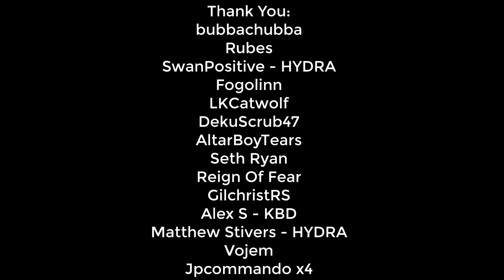Loot From 10 Hours Of Waterfiends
THANK YOU --- TO THE CHANNEL MEMBERS:
Jpcommando
bubbachubba
Rubes
SwanPositive --- HYDRA! Thank you so much.
Str8outtheshop --- KBD!!!
Fogolinn
LKCatwolf
DekuScrub47
AltarBoyTears
Seth Ryan
Reign Of Fear
GilchristRS
Alex S --- KBD!!!
Matthew Stivers --- HYDRA! Thank you so much.
Vojem

SPECS BELOW!
Intel Iron 1
Case:
Additional Case Fans:
6x Ironside RGB Fans
Internal Lighting:
Ironside RGB LED Strip
Wiring:
Advanced Pro Wiring - Individually Sleeved Cables (Midnight Black)
Processor:
CPU Cooling:
Thermal Compound:
Ironside Certified Thermal Compound
Motherboard:
Z390 Chipset
Memory:
64GB (4x16GB) DDR4
M.2 Storage:
Primary Hard Drive:
240GB Ironside Certified SSD
Secondary Hard Drive:
Optical Drive:
No Optical Drive
Graphics Card:
Power Supply:
850 Watt 80 Plus Gold
Capture Card:
No Capture Card
Sound Card:
Integrated HD Audio
Networking:
Internal Wireless AC 867Mbps
Operating System:
Windows 10 64 Bit
Office Software:
No Office Software
Antivirus Software:
Windows Defender